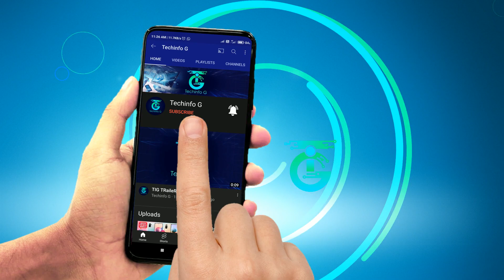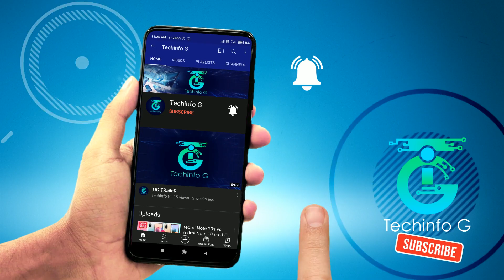OnePlus 11R 5g vs Tecno Phantom X2 5G Best SmartPhone Under 40000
INCLUDING.
PRICE,
BODY DETAILS,
DISPLAY,
BATTERY,
CAMERA,
HARDWARE,
AnTuTu,
SOFTWARE,
Sim & Connectivity,
SENSOR,
RAM,
and MORE.

My idea behind creating this You Tube Channel is to increase your knowledge about gadgets & online shopping, it will save your precious time.